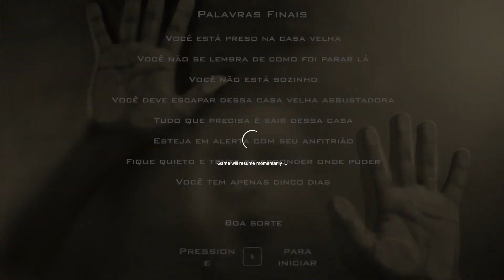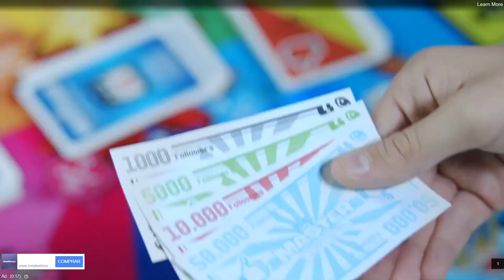Joguei creepy Granny scream: scary the horror game (tema obscuro/modo dificil!)